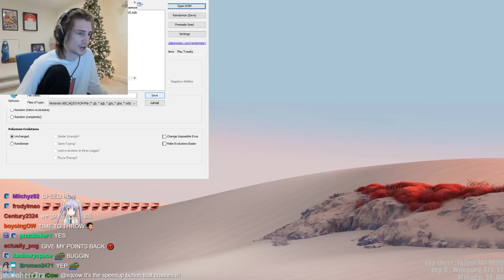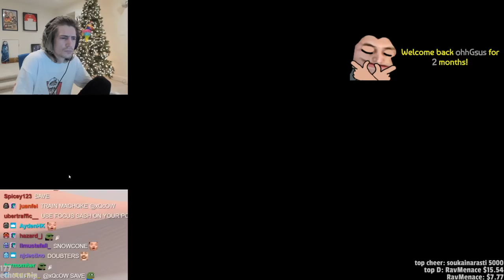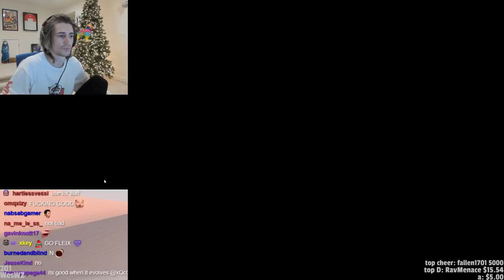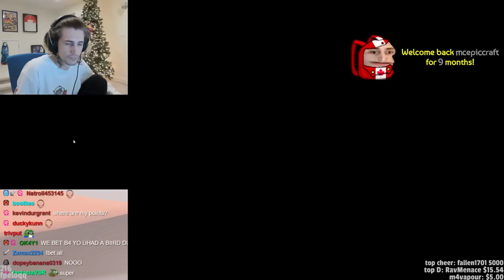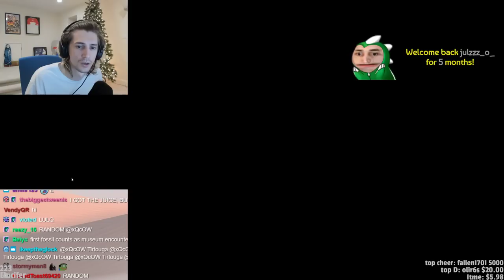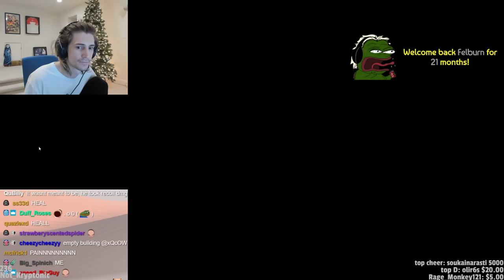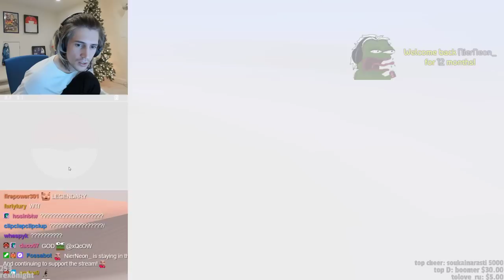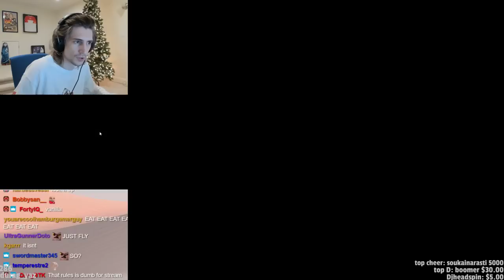xQc Plays Pokémon White Nuzlocke Randomizer | Episode 1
The Nuzlocke Challenge is a set of rules intended to create a higher level of difficulty while playing the Pokémon games. Many challengers feel that the rules also serve the purpose of encouraging the use of Pokémon the player would not normally choose, and promoting closer bonds with the player's Pokémon. The rules are not an in-game function, but are self-imposed on the part of the player, and thus subject to variation.